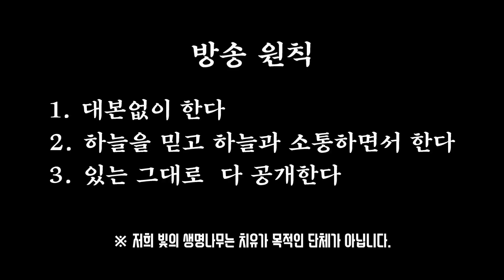[의통과 미래의학 시리즈 2] 인간 천사들이 전하는 고혈압 진단 및 치유기전 (박수철님 편)